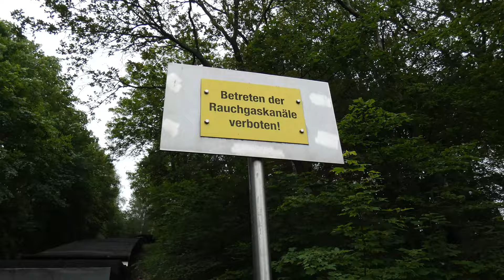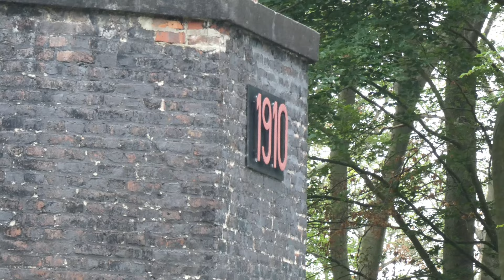LostPlace ➔ Die drei Schornsteine der Blei und Silberhütte in Braubach · Urbex Germany · 4K UHD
Intro Musik von Stahlschlag